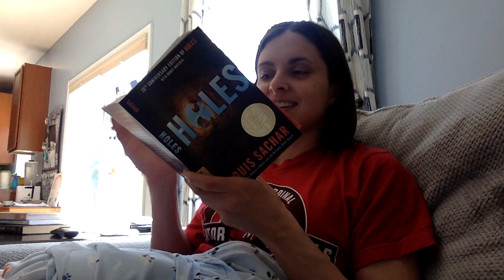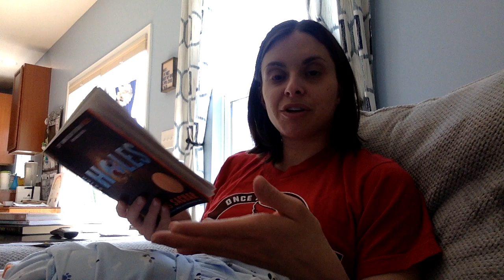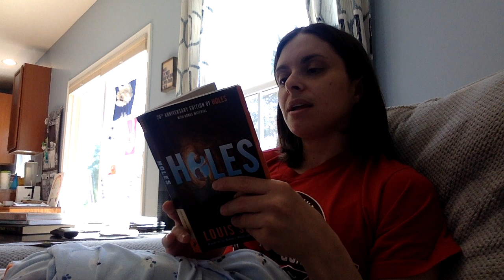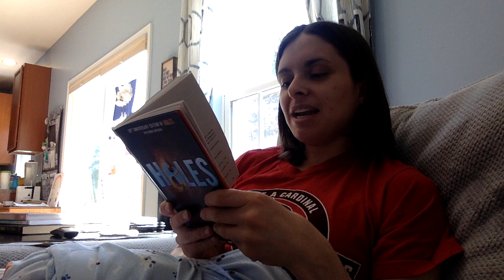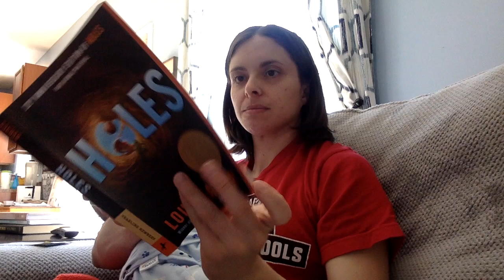Holes Chapters 10-12